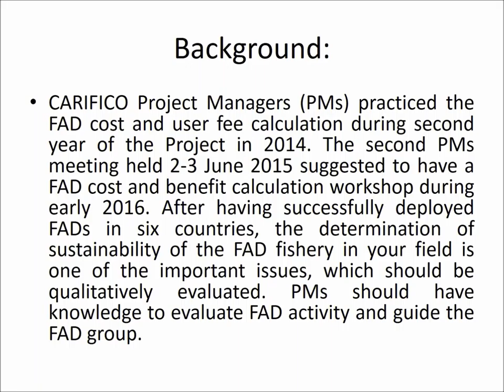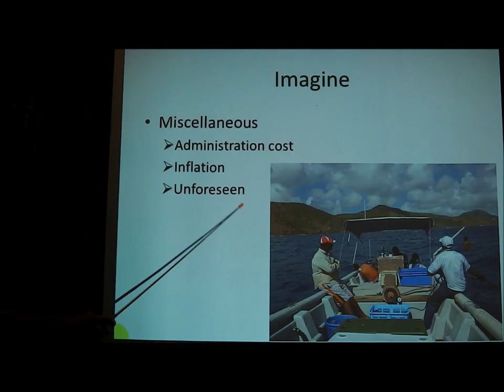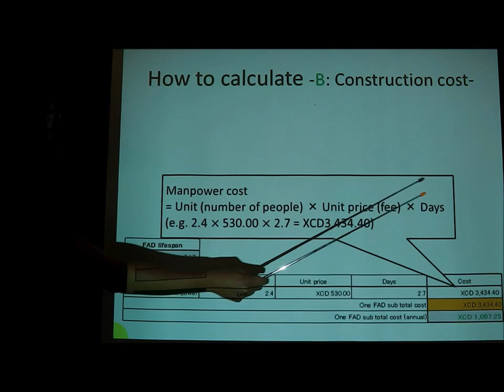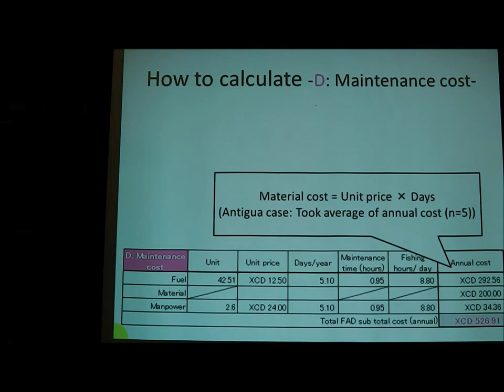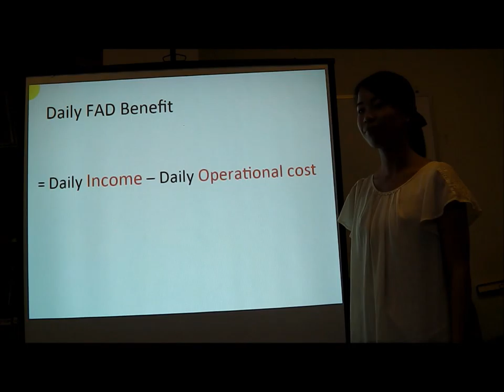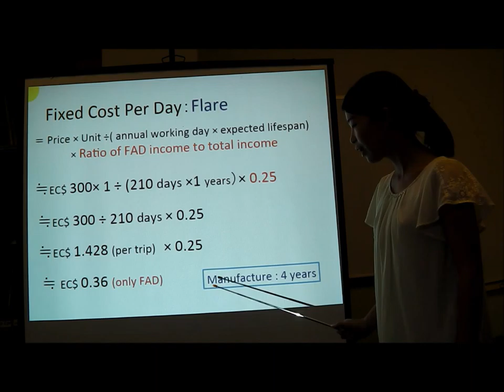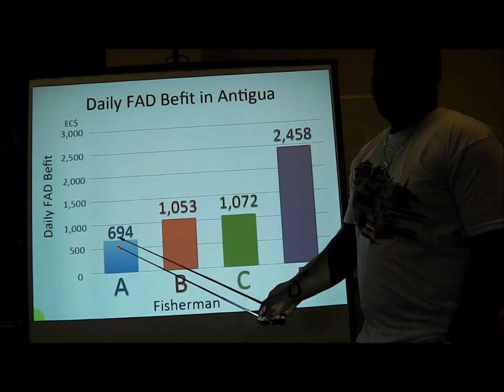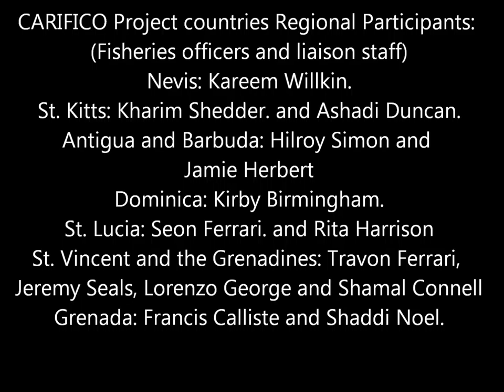FAD C&B Ver3 0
FAD (Fish Aggregating Device) Cost and Benefit Calculation.